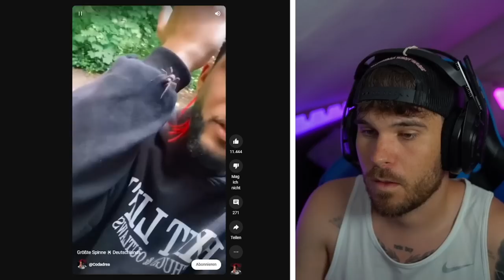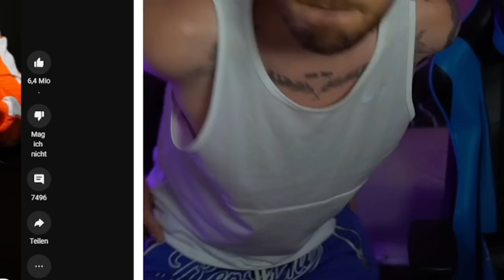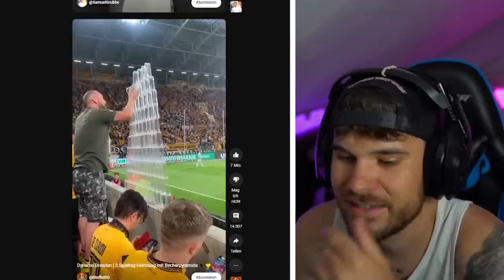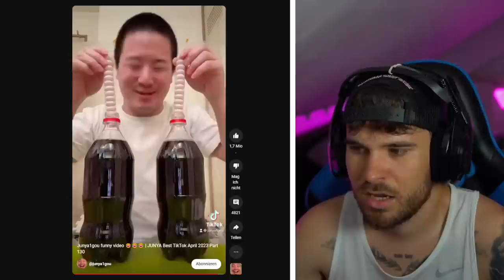Markey REAGIERT auf YouTube SHORTS #2